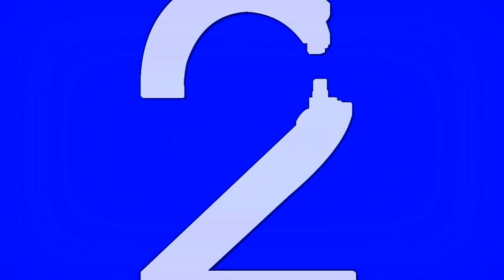X Skilloz X | Progress Video (17) March 31st, 2012 | 1,550+ Total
Super quick proggy! Trying to get 99 agility :( grrrrrr. My special guest is Dr Three! :)

SONG: IkeProductionsMusic - Sanity